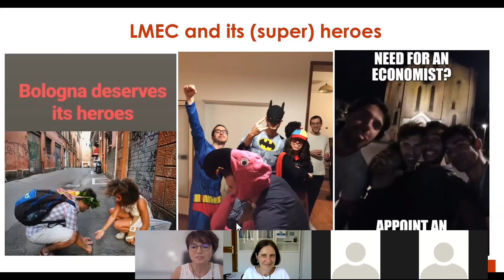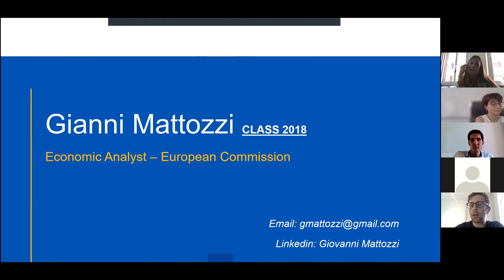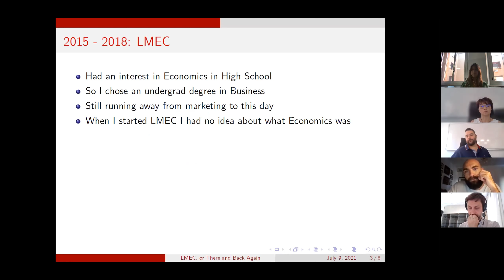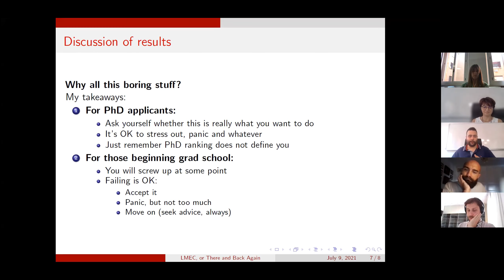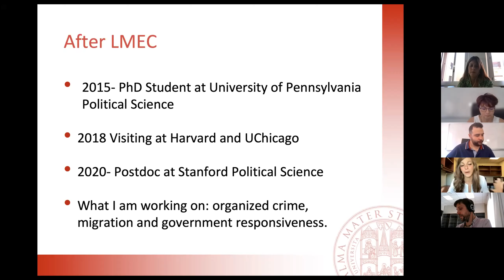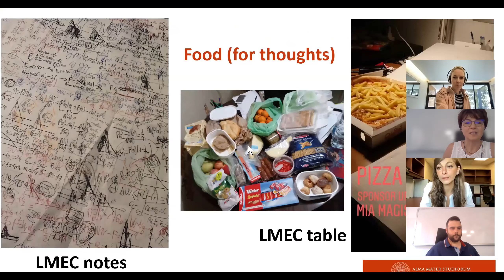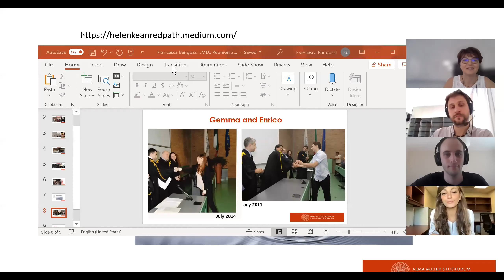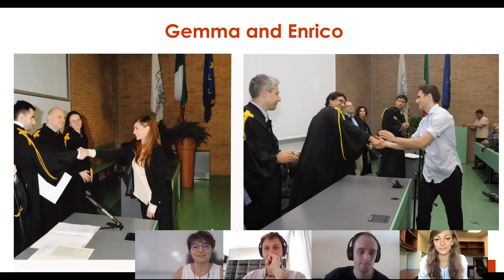3rd LMEC Alumni/ae (virtual) REUNION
WELCOME ADDRESSES
0:00 Matteo Cervellati, Head of the Department of Economics
4:54 Chiara Monfardini, former LMEC Director
8:50 Francesca Barigozzi, LMEC Director
11:36 Federica Meluzzi, CREST, Paris - LMEC graduate, class 2017 - Chapter leader LMEC Alumni/ae

SHORT PRESENTATIONS
13:57 Nóra Kungl, Vienna Graduate School of Economics (LMEC graduate, class 2019)
19:50 Giovanni Mattozzi, Economic analyst, European Commission (LMEC graduate, class 2018)
27:08 Giacomo Rubbini, Brown University, Economics (LMEC graduate, class 2017)
35:19 Gemma Dipoppa, Stanford University, Political Science (LMEC graduate, class 2014)
42:03 Helen Kean Redpath, Senior Director and Economist at FTI Consulting (LMEC graduate, class 2013)
53:15 Paolo Tripodi, Capital Management, Unicredit (LMEC graduate, class 2012)

TESTIMONIALS INTERVIEWS
1:00:32 LMEC students interview:
Gemma di Poppa, Stanford University (LMEC graduate, class 2014)
Enrico Cantoni, University of Bologna (LMEC graduate, class 2011)